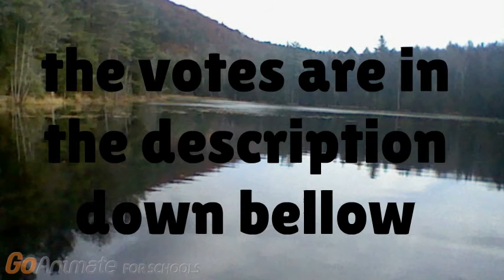Paradise island 5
link to the votes:  votes ended

In this episode street light gets illiminated and andromeda declares forfit but its not over yet?